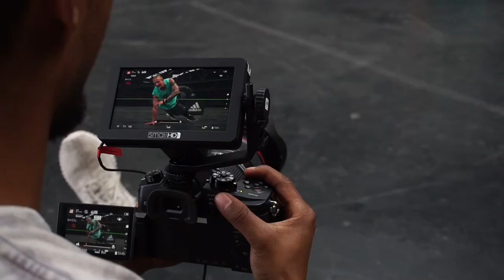INTERVIEW - Fitness veränderte mich! Eine Std Sport verändern 24h Lebenszeit!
Interview in der Adidas Runbase in Berlin auf der Weihnachtsfeier von Breakletics wurde ich befragt was Sport für mich bedeutet und was Breakletics mir bedeutet und wie sich mein Leben seit Breakletics verändert hat.

ICh wünsche euch viel Spaß bei d dem Interview